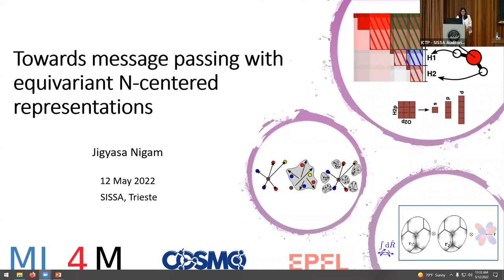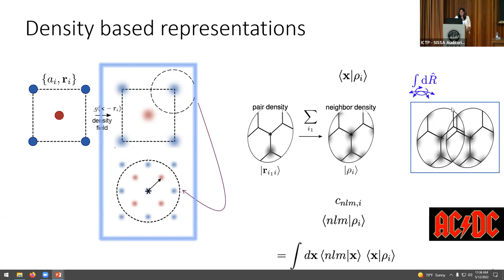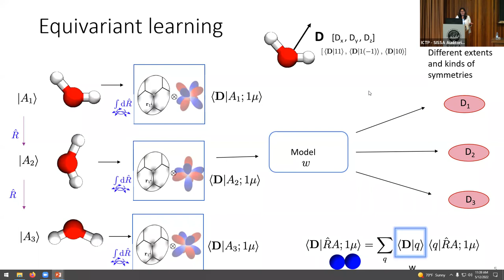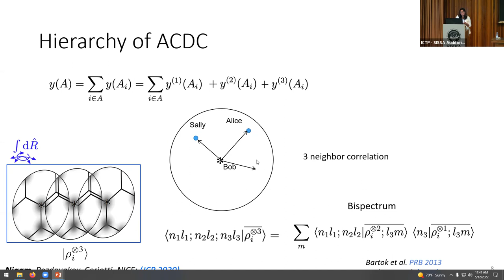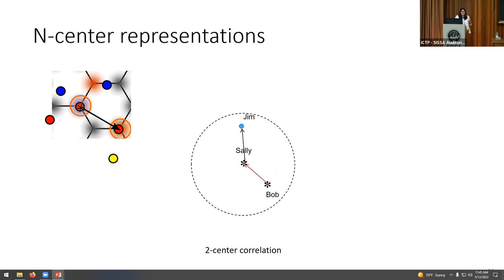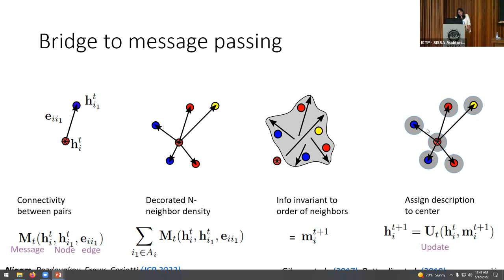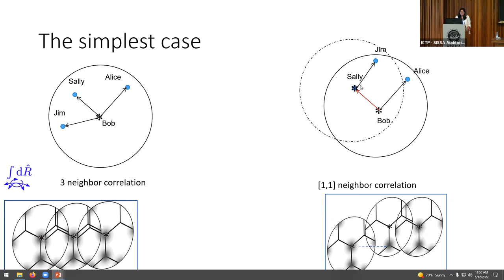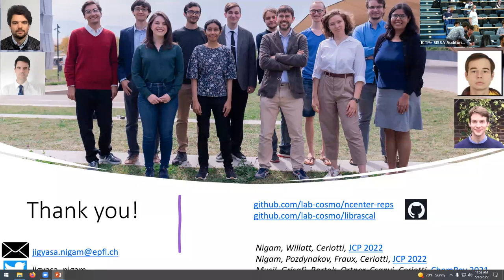Towards Predicting Corrosion Inhibitors’ Performance with Machine Learning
Speaker: Sintija STEVANOSKA, Jožef Stefan Institute, Slovenia

Young Researchers' Workshop on Machine Learning for Materials | (smr 3701)

2022_05_12-11_20-smr3701.mp4